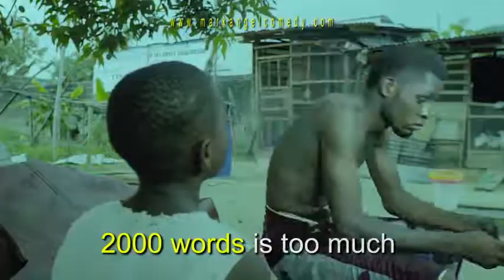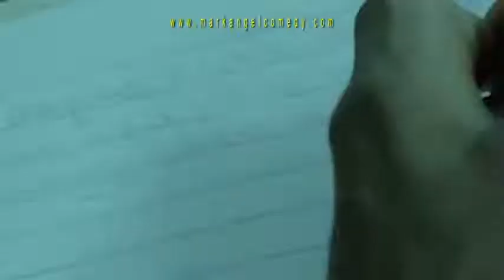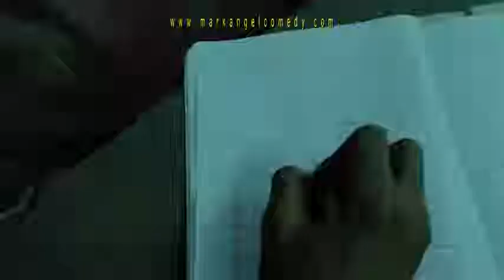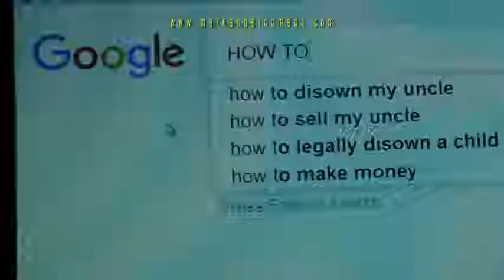2000 WORDS Mark Angel Comedy Episode 107